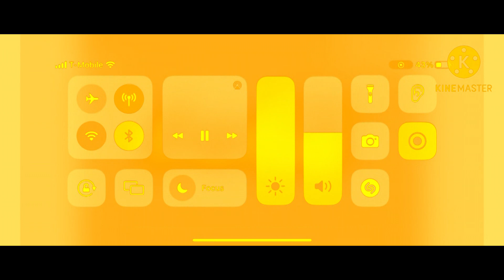(REQUESTED) Room Best Animation Logos in GoldenChorded